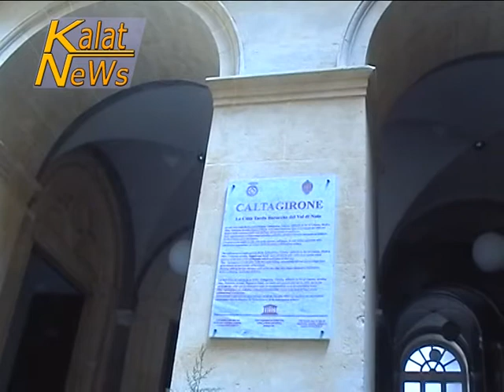Caltagirone, il procuratore Giordano incontra il sindaco Bonanno per salutare virtualmente la città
Il procuratore della repubblica di Caltagirone, Francesco Paolo Giordano si è recato al Municipio di Caltagirone, per incontrare il sindaco, Nicola Bonanno.